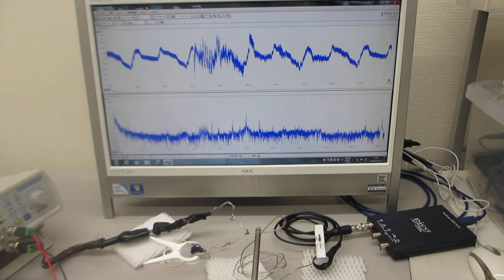叩いて（低周波刺激で）超音波を利用する（音と超音波の組み合わせ技術）